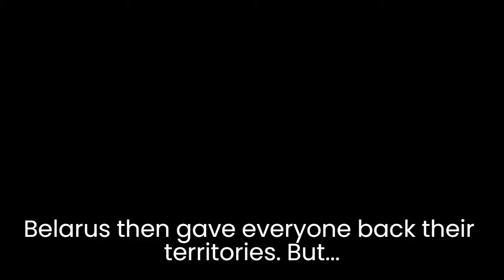Belarus takes revenge on USA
note: the website didnt use the old belarusian flag, so its not my fault.
and im sorry that the last video and this one had to be reuploaded, there are many mistakes that i dont notice